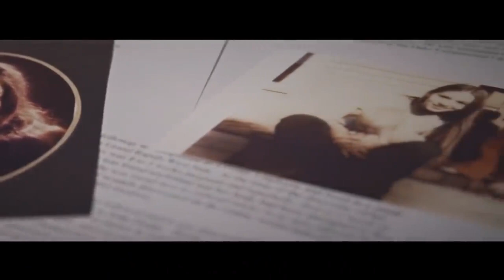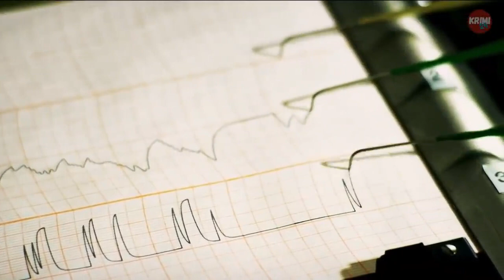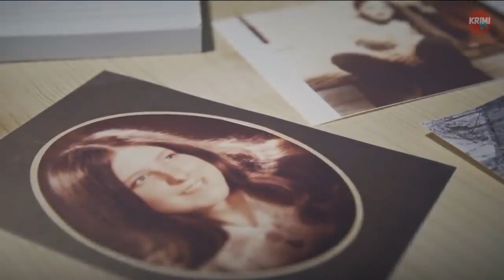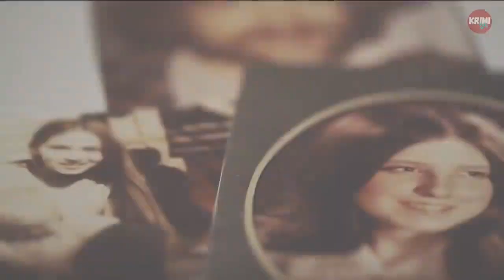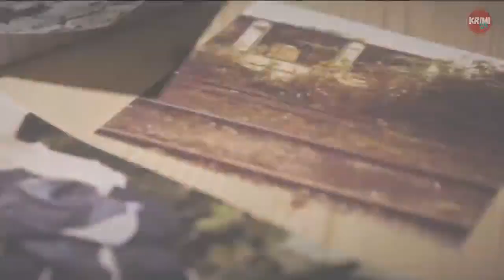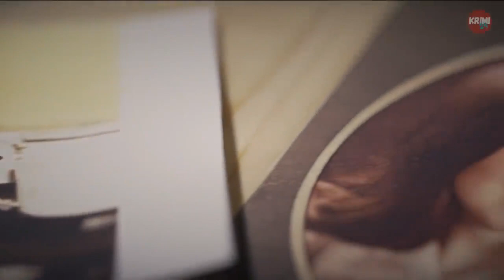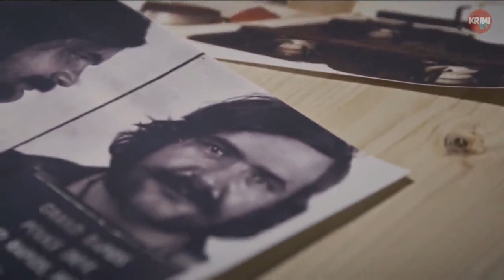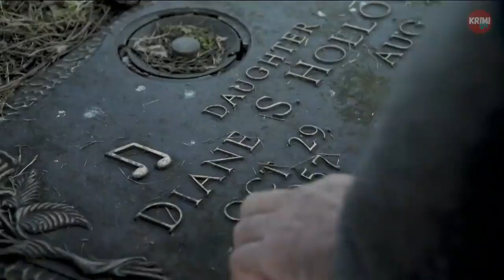Mörderjagd - Späte Gerechtigkeit - True Crime Doku Deutsch HD